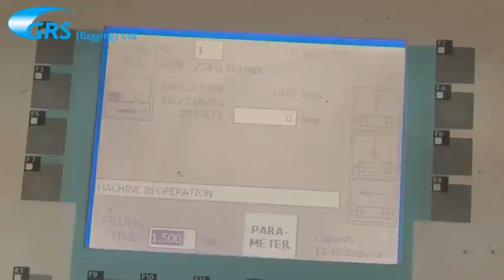Main Jewson Presentation